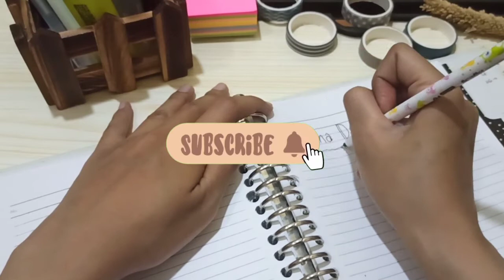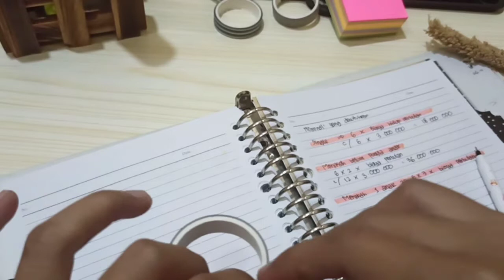Pentingnya Kita Punya Dana Darurat | Tips Siapkan Dana Darurat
Peralatan yang aku pakai, beli disini ya :
1. Brushpen metalic
2. Washitape 5 roll
3. Stiker huruf
4. Stiker emoticon
5. Penggaris triangle
6. Buku Jurnaling Vintage
7. Sticker retro aestetic
8. Dompet folder uang
9. Pembatas Buku
10. Gel Pen Silver, putih dan gold
11. Gel pen hitam
12. Sticky notes rainbow
13. Dispenser Sabun Otomatis
14. Sticker aesthetic cutting
15. Botol plastik fliptop
16. Botol plastik pump
17. Sticker botol sabun
18. Brushpen snowman set
19. Buku Jurnal A5
20. Stabilo set
21. Meja lipat portable
22. Karpet vynil korea
23. Box sofa penyimpanan